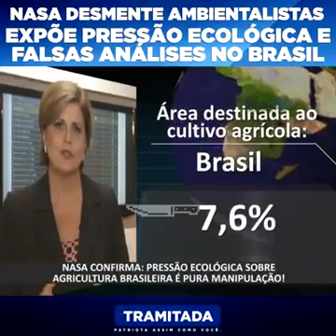Esta é a realidade.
Vídeo de VALTEMIR